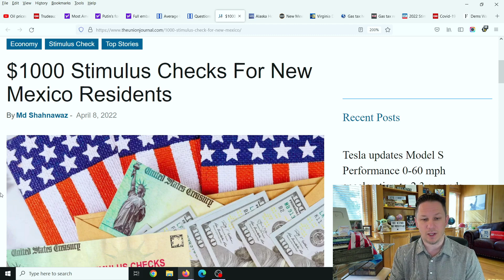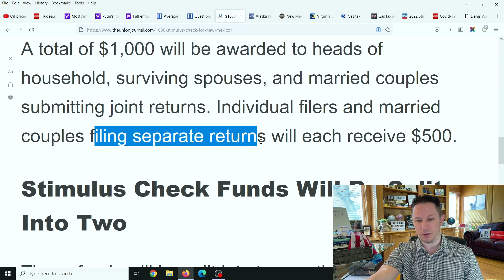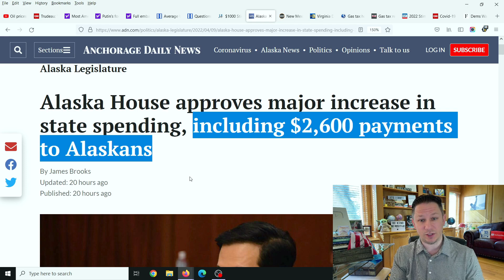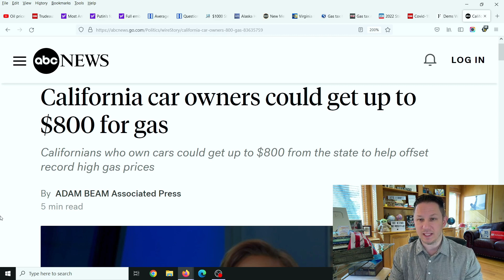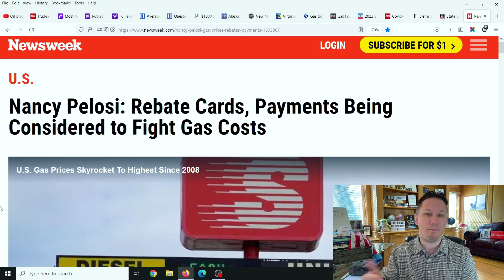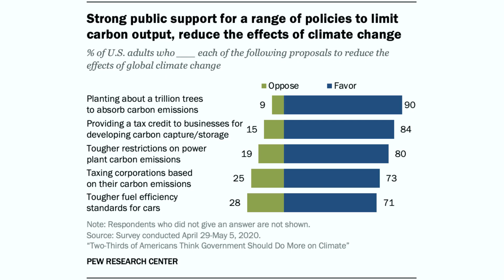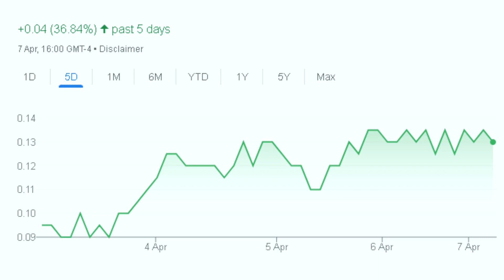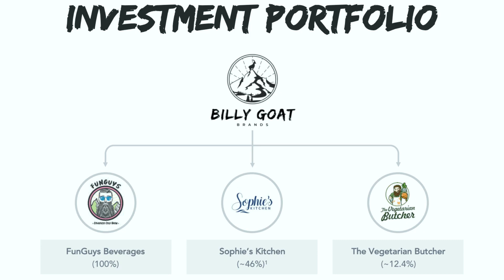$2000 Stimulus Check For Everybody in 2022: Fourth Stimulus Package Update, Daily News, Stock Market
New Stimulus Payout Update:
Congress has passed the third stimulus check update package with $1400 checks and $300 per week or $1200 per month unemployment boost. In this new stimulus check update video we go over how the new stimulus package has just passed and how to claim it. We will also talk about the recent stimulus check update 2021 & Fourth Stimulus Check Update Package + Infrastructure Package is passed!